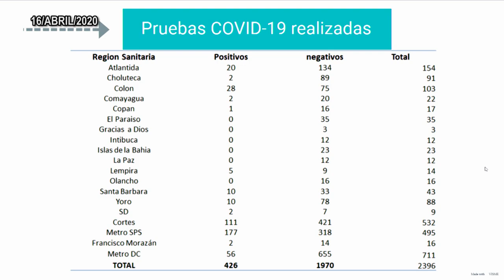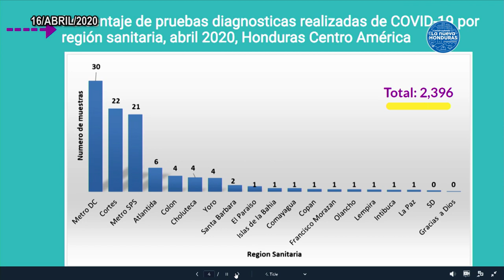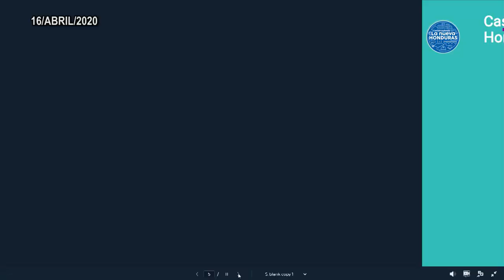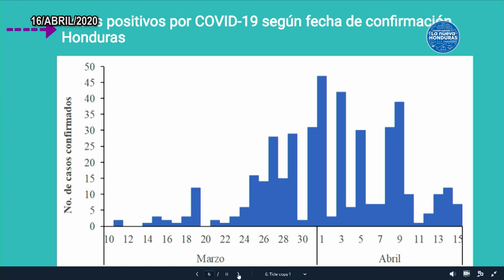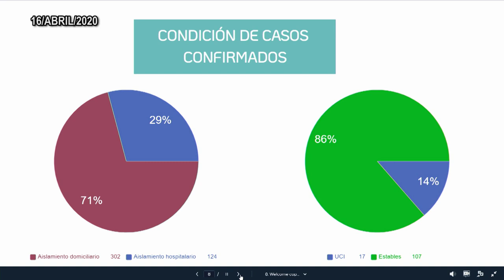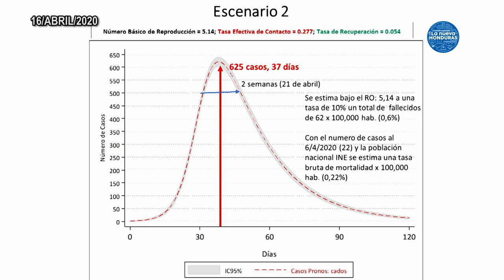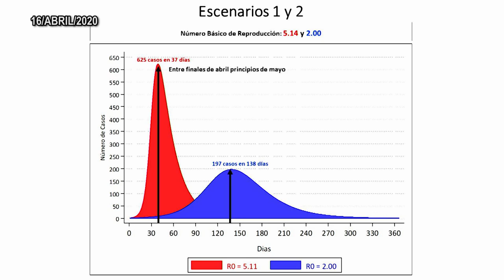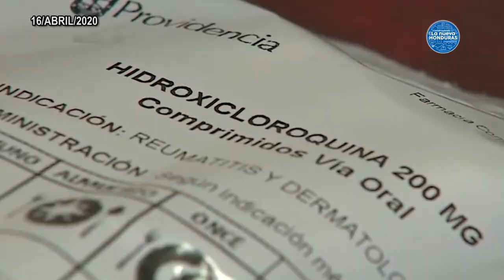LA NUEVA HONDURAS CONSEJOS DE MINISTROS R